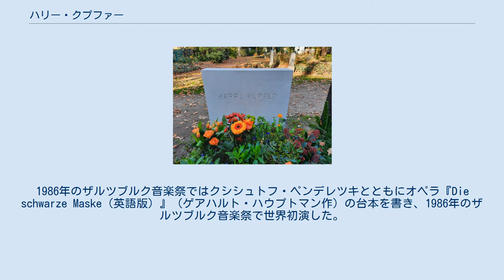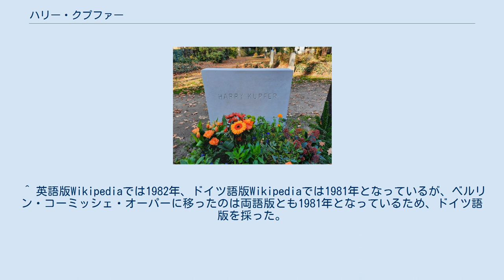ハリー・クプファー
ハリー・アルフレート・ロベルト・クプファー（ドイツ語: Harry Alfred Robert Kupfer、1935年8月12日 - 2019年12月30日）は、ドイツのオペラ演出家。
 ハリー・クプファーの墓石 ドロテーエンシュタット墓地ベルリン ベルリンで生まれる。
東ドイツでキャリアをスタートする。
1953年 - 1957年 ライプツィヒの「ハンス・オットー」演劇アカデミー（ドイツ語版）で演劇を学んだ。
1958年にはハレ州立劇場（現：ザクセン＝アンハルト州オペラハウス・ハレ（英語版））の演出助手となり、ドヴォルザークの『ルサルカ』を演出してデビュー。
1958年から1962年までメクレンブルク＝フォアポンメルン州シュトラールズント劇場（英語版）のオペラ部門の責任者を務めた。
1962年から1966年まではカール＝マルクス＝シュタットでオペラ演出家カール・リハ（ドイツ語版）のもとで同じ役割を果たした。
 1966年から1972年までヴァイマール国立劇場（英語版）のオペラ監督、1972年から1981年までゼンパー・オーパー（ドレスデン国立歌劇場）のオペラ監督を務めた。
ドレスデンでは、彼が国際的に知られるようになった重要な演出作品が数多く生まれた（シェーンベルクの『モーゼとアロン』やウド・ツィンマーマン（英語版）のいくつかの作品の初演など）。
1971年には、リヒャルト・シュトラウスの『影のない女』で、ベルリン国立歌劇場で初演出を行なった。
海外での最初の仕事は、1973年にグラーツ歌劇場で上演されたリヒャルト・シュトラウスの『エレクトラ』であった。
 1977年から1981年までは、ドレスデンのカール・マリア・フォン・ウェーバー音楽大学（ドレスデン音楽大学）の教授を務めた。
1981年にはベルリン・コーミッシェ・オーパーの首席演出家となり、ここでの活動によりヨーロッパで最も前衛的なオペラ演出家としての評価が定着する。
特にモーツァルト－ツィクルスの上演では高い評価を得た。
2002年にブリテンの『ねじの回転（英語版）』を演出し話題をさらい、コーミッシェ・オーパーに別れを告げた。
彼は、この作品でバイエルン演劇賞を受賞した。
 彼は175を超える作品を演出しており、特にリヒャルト・シュトラウス、ワーグナー、モーツァルトは彼の主要なレパートリーであった。
ヴァイマール、ドレスデン、ベルリンでの活動に加えて、グラーツ、コペンハーゲン、アムステルダム、カーディフ、ロンドン、ウィーン、ザルツブルク、バルセロナ、サンフランシスコ、モスクワ、チューリッヒ、そしてドイツ民主共和国時代の西ドイツでもゲスト出演した。
 バイロイト音楽祭では1978年に『さまよえるオランダ人』、1988年から1992年にダニエル・バレンボイム指揮の『ニーベルングの指環』を演出し、大きな評価を得た。
1986年のザルツブルク音楽祭ではクシシュトフ・ペンデレツキとともにオペラ『Die schwarze Maske（英語版）』（ゲアハルト・ハウプトマン作）の台本を書き、1986年のザルツブルク音楽祭で世界初演した。
 彼はミュージカルの分野でも成功を収めた。
1992年には、アン・デア・ウィーン劇場でピア・ドゥーヴェス主演のミュージカル『エリザベート』を上演。
バルセロナのリセウ大劇場で、彼は2003年から2004年にかけて再びワーグナーの『指輪』を上演し、「最優秀演出家」に選ばれた。
 クプファーの近年の演出作品には、2014年にザルツブルク音楽祭で手掛けたリヒャルト・シュトラウス『ばらの騎士』がある。
同作品は2016年にミラノ・スカラ座でも上演された。
最後の演出作品は、2019年春にコーミッシェ・オーパーで上演されたヘンデルの『ポーロ（英語版）』である。
 彼は、クラウディオ・アバド、ペーター・ギュルケ、ヴォルフガング・レナート、ゲルト・アルブレヒト、ハンス・フォンク、ヘルベルト・ブロムシュテット、ダニエル・バレンボイム、ロルフ・ロイター、セバスティアン・ヴァイグレ、コリン・デイヴィス、シモーネ・ヤング、ズービン・メータなど、数多くの重要な指揮者と共演している。
彼と一緒に仕事をした舞台美術家には、ラインハルト・ツィンマーマン、ペーター・ザイコラ、ワレリー・レヴェンタール、ヴィルフリート・ヴェルツ、ハンス・シャフェルノホ、フランク・フィリップ・シュレスマンなどがいる。
 また彼はベルリン芸術ア...